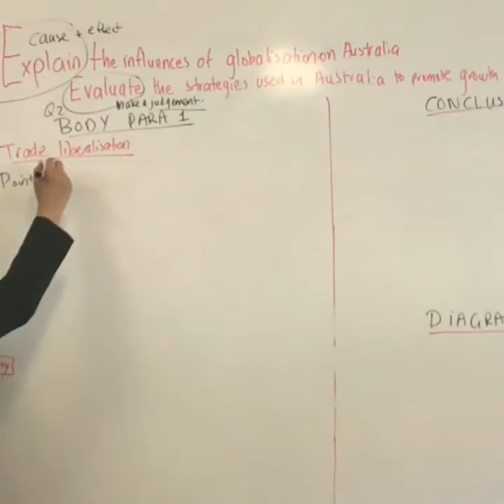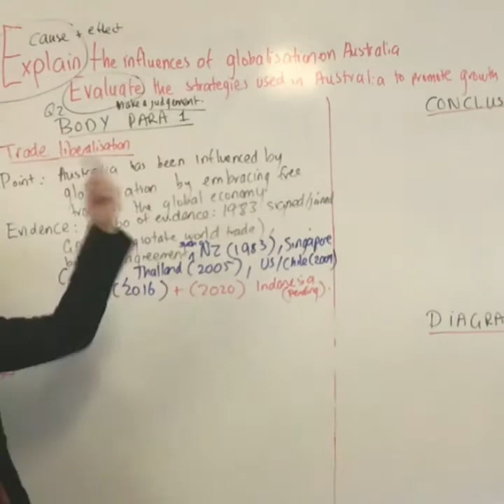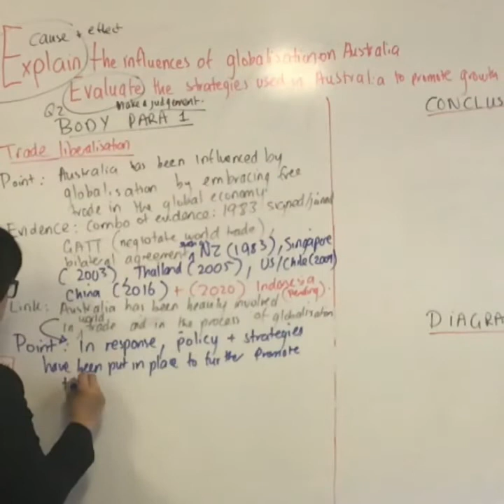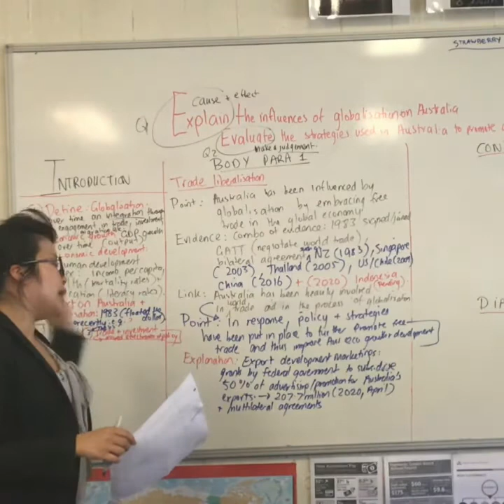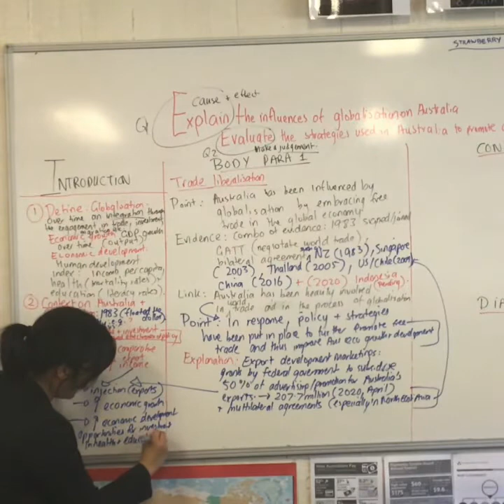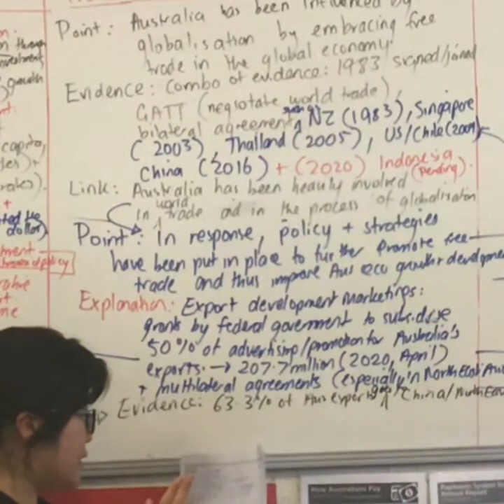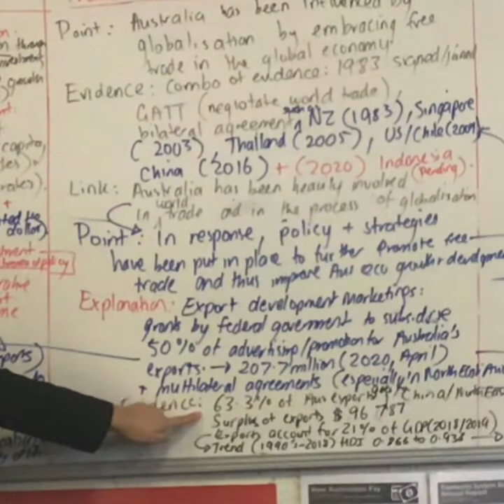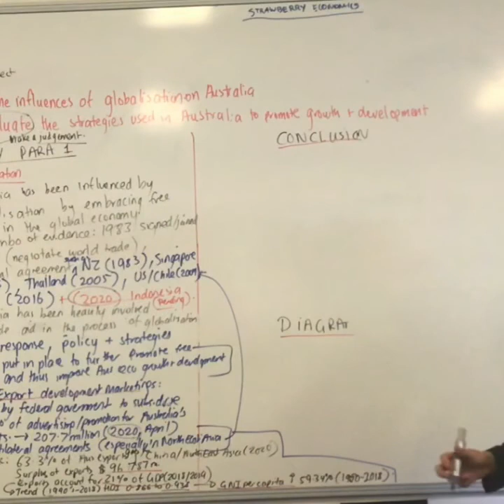Strawberry HSC Economics ESSAYS: paragraph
The global economy: Explain the influences of Globalisation on Australia. Evaluate the strategies used by Australia to promote growth and development (20 marks)